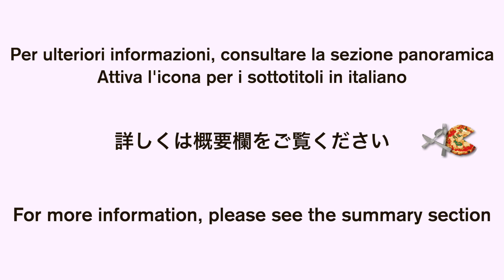切って混ぜるだけの5分で超簡単イタリアンサラダ 【Italian salad with onions and tomatoes/トマトと玉ねぎのサラダ】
トマトの美味しい季節になりました。
あと一品にもってこい！
夏の暑さにぴったりの一品です。

Ingredients (easy to make amount)
   3-4 tomatoes
   1 large fresh onion
   A little less than a tsp of salt
   A little less than a tsp of sugar
   1-2 tbsp vinegar
   4-5 basilis
   Plenty of olive oil